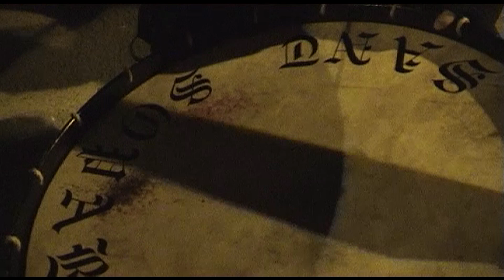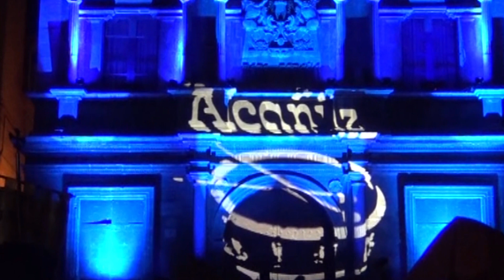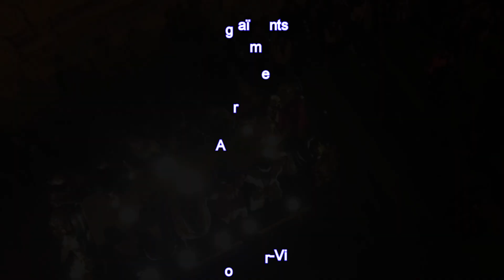25 anys del Sant Sopar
25 anys del Sant Sopar